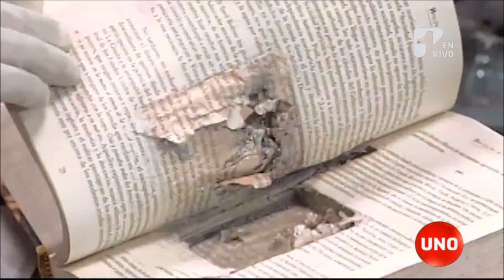Top Secret: Los dedos de Vargas Lleras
Con la presencia de amigos y seguidores, el candidato Germán Vargas Lleras presentó este fin de semana su libro autobiográfico pero también de campaña electoral al que le puso el título Hacer, Cumplir, Avanzar.